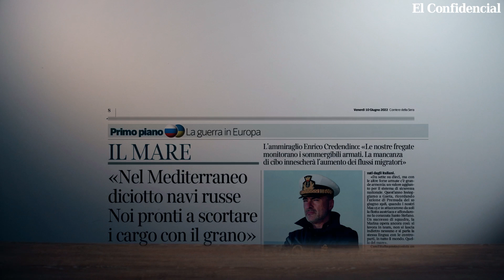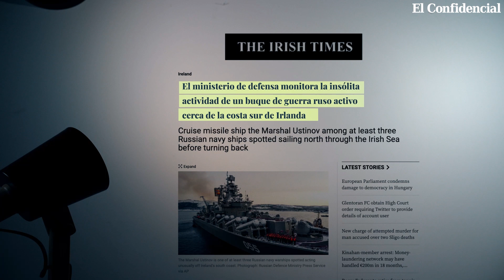Juegos de guerra en el Mediterráneo: el frente olvidado de la guerra en Ucrania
La guerra en Ucrania tiene un segundo frente. Un frente invisible, donde Estados Unidos y Rusia se estudian y miden sus fuerzas como en los años de la Guerra fría.

Estamos hablando del frente del Mediterráneo. Aquí la flota de los países OTAN vigila los movimientos de los buques rusos. Y los buques rusos se acercan, a veces hasta quedarse muy cerca, a las patrullas de los aliados.

A día de hoy, según informaciones de inteligencia abierta, en el Mediterráneo se encontrarían hasta un máximo de 10 elementos de la Armada Rusa. Una de las mayores agrupaciones desde la desaparición de la URSS.

00:00 Intro
01:30 La mayor concentración de buques rusos
03:30 Putin quiere su mar
04:37 Juegos de guerra en el Mediterráneo